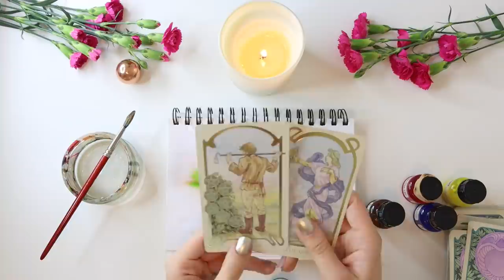🖌🎨🔮 PSYCHIC ART READING 🔮🎨🖌 | NEXT 30 DAYS - What's Can You Expect?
Thank you so much for your continuous support! If you're interested in a private reading, all the information is down below!

Online Crystal/Crystal Jewellery store:

PICK A GROUP:
🖌GROUP 1 - 0:37
🖌GROUP 2 - 7:35
🖌GROUP 3 - 15:37

- 20 - 25 Minutes

- 20 - 25 Minutes

1. How they feel about you
2. What they are going through
3. Your current relationship
4. Your future relationship.
5. Advice.

- 1 Hour and 15 Minutes